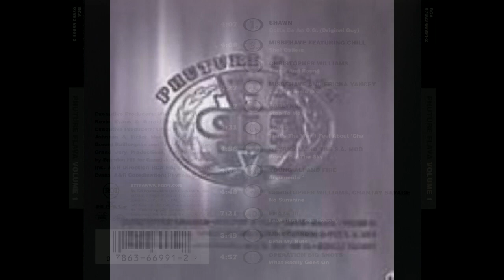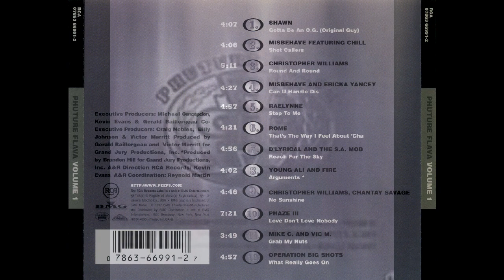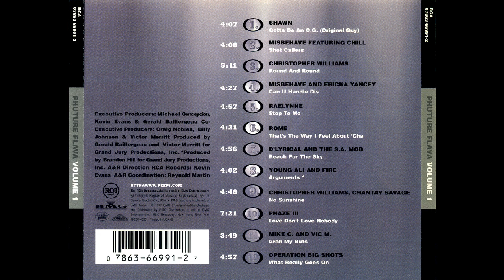Shawn - Gotta Be An O. G. [Various ‎– Phuture Flava Volume 1] (Swing/New Jack Swing)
First track on this Swing VA comp from 1997 that caught my attention but can't find much else on this largely obscure tune.